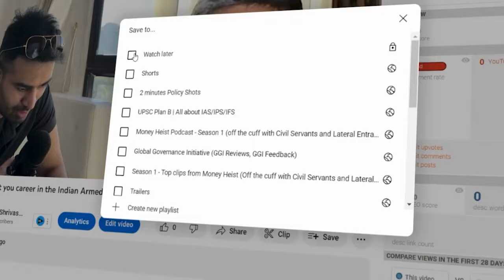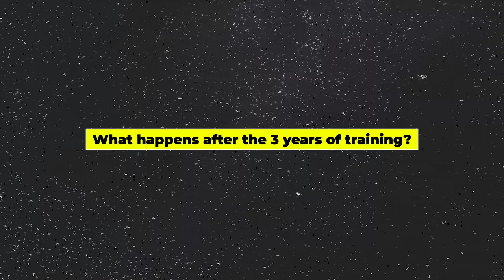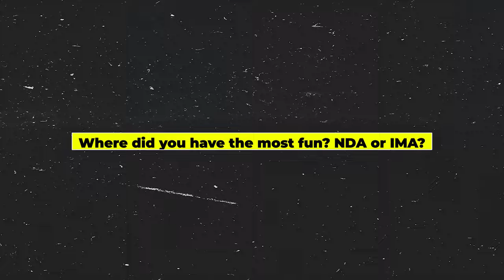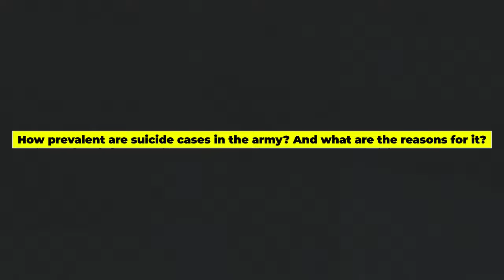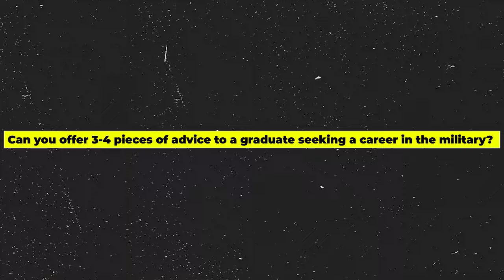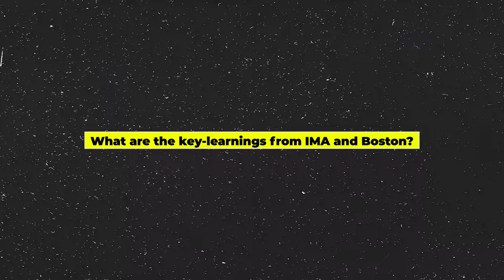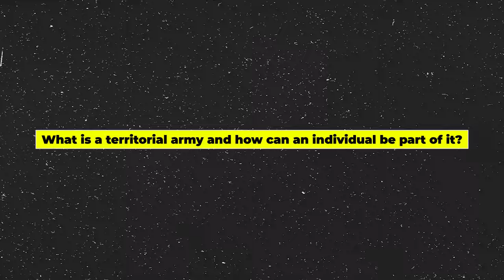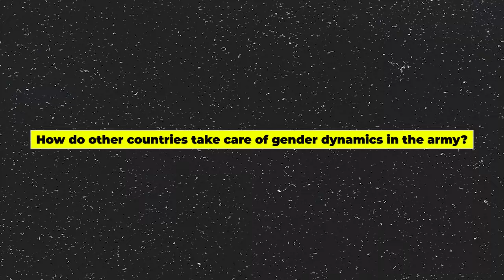IAS vs. Indian Army : All you MUST know about career in Army | Salary, Foreign Postings, Retirement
In this podcast, I'm absolutely delighted to welcome my friend Colonel, Mr. Abraham Cherian, who shares his vast experience and insights gained during his time in the army. In this video, he talks about a wide range of topics related to military life and provides valuable information for those who are interested in joining the Indian Army.

Colonel Cherian shares his thoughts on the recruitment process, the various career paths available to those who join the army, and the salaries and benefits that come with military service. He also talks about his experiences of serving in different parts of India, including the unique challenges that come across in his professional life.

Along with the career aspects of military life, Colonel Cherian touches upon the personal side of things, such as the impact that military service can have on family life, and the challenges and rewards of being a military spouse.  He will also talk about foreign postings in the Indian Army, and how can civilians be part of the Indian Armed Forces.

Overall, this podcast offers a unique and insightful look into the world of the Indian Army, from the perspective of a seasoned veteran who has seen it all. Whether you're a military enthusiast, someone considering a career in the army, or simply curious about what life is like for those who serve, this video is sure to be an informative and engaging watch.

Timecodes🕰️

00:00 Introduction
01:09 Indian Armed forces
04:23 A brief on the context of the podcast
06:50 What is your story so far?
14:28 How to crack the CDS Examination?
16:16 How did the training go?
18:55 What does the training curriculum look like?
25:43 What happens after the 3 years of training?
27:15 How does it look like in 1 year at IMA?
30:11 Where did you have the most fun? NDA or IMA?
21:57 What are the 5 best experiences from IMA?
36:42 What happens after the training at IMA?
40:27 What happens after you get commissioned from IMA?
44:36 What are the 3 things you loved about and hated about your first posting?
52:11 When did you feel your hard work had paid off?
57:15 How prevalent are suicide cases in the army? And what are the reasons for it?
01:02:32 What is the relationship between the paramilitary forces and the armed forces?
01:09:47 What could be the stark differences between reel life and real life in the armed forces?
01:14:15 Can you offer 3-4 pieces of advice to a graduate seeking a career in the military?
01:19:58 How can a retired army professional transition to a career in the private sector?
01:24:05 Why did you choose Fletcher School of Law and Diplomacy?
01:29:28 How are the experiences from Fletcher School different from NDA and IMA?
01:32:30 Was it easy to pivot to the private sector after graduating from Fletcher?
01:44:34 What is a territorial army and how can an individual be part of it?
01:49:01 What are the career prospects for someone who joins the TA?
01:54:12 What are 5-6 distinguishing factors that the army brats will get to experience?
01:58:30 What's the usual lifestyle of a spouse of an army professional?
02:05:43 In terms of the promotional aspects, will women be at par with men in every aspect?
02:09:55 How will the tech-revolution change the work dynamics in the army?
02:13:23 How do other countries take care of gender dynamics in the army?
02:22:56 What is the difference between lifestyles in RAW and Indian Army?